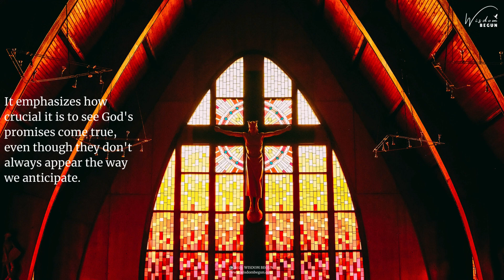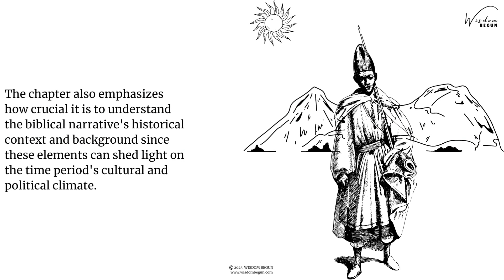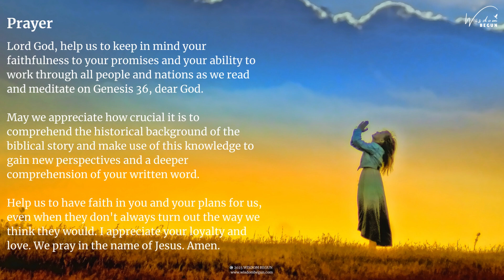Genesis 36 Chapter Summary: Esau’s Generations and Edom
A genealogy of Esau, Jacob's twin brother, and the kings of the land of Edom is given in Genesis 36.

This chapter chronicles the rulers of Edom before any king ruled over the Israelites, along with the names of Esau's wives, children, and grandchildren. This emphasizes how crucial it is to see God's promises come true, even though they don't always appear the way we anticipate.

One lesson is the significance of recognizing God's promises coming to pass, even when they don't appear to be doing so.

The chapter also emphasizes how crucial it is to understand the biblical narrative's historical context and background since these elements can shed light on the time period's cultural and political climate.

Find out the true meaning of this verse by watching the full video on our YouTube channel and by reading the full article on our